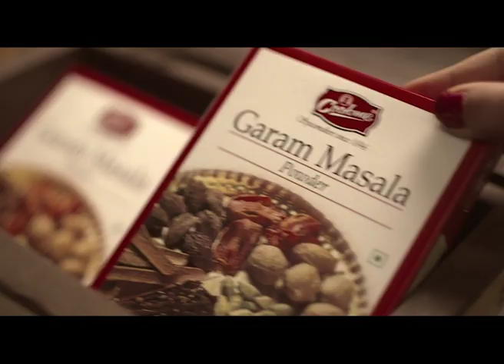Cookme Garam Masala | Film by Response India, produced by Eyelevel Cinemas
Cooking with Cookme Spices readymix Garam Masala is so easy. Making any dish is now child’s play. Just mix, apply and cook.

We’re always happy to connect